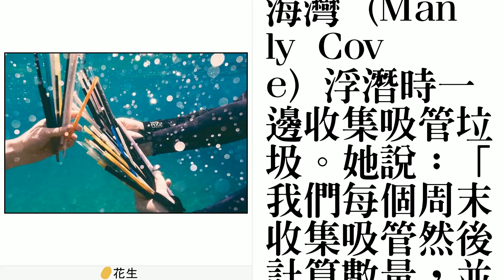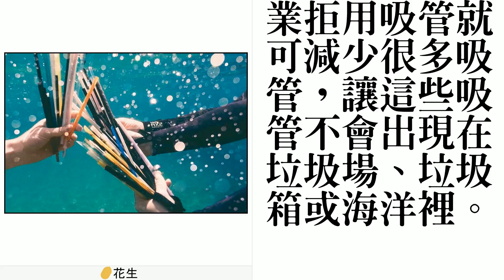「海洋塑膠垃圾比樹多」 澳洲號召全民探垃圾大數據